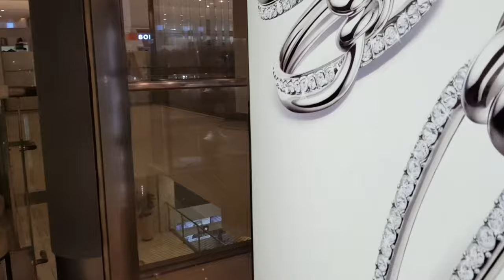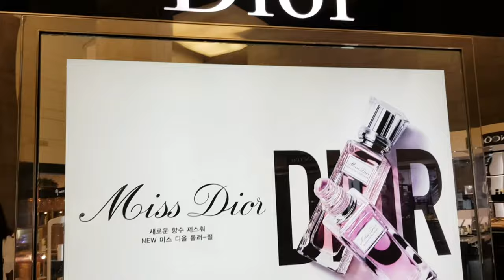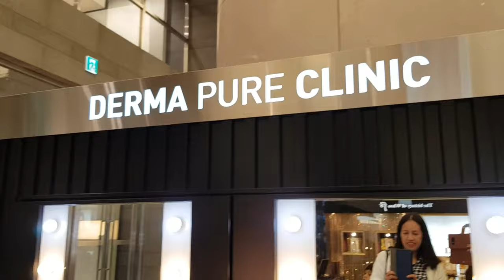Heelys Shoes /Shopping in Korea after Church// Ak Plaza Roof Top